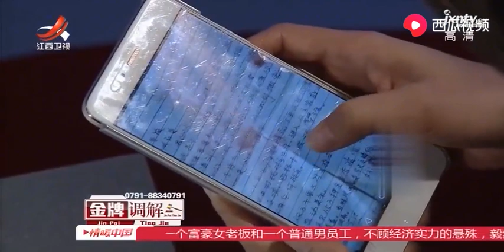夫妻婚姻像是商业谍战剧，充满阴谋诡计，只为自己一己贪念私欲